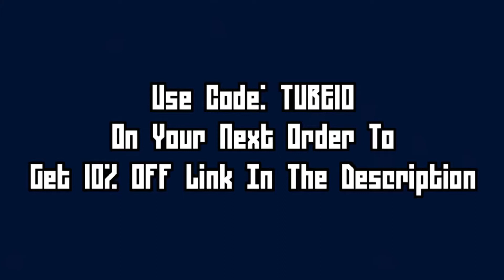Golf With Friends - I Have 3....... Whats!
⚫ Music
  ⚫ TubeTuned
  ⚫ NCS

Want To Help Support The Channel And Have Some Money You Want To Spend Well You Can By Buying My Merch (To Get % Off Your Oder Just Add "?pr=Sale5" At The End Of The Item URL Need Help Just Comment And Ill Leave The % Off Link.)